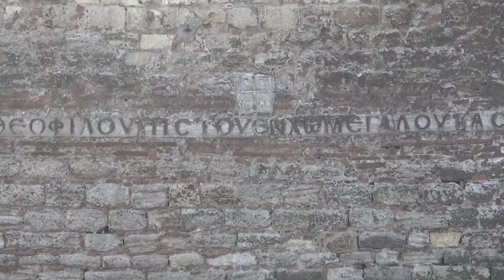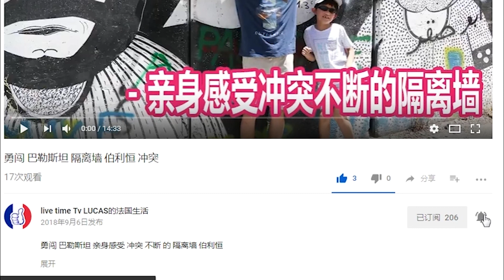土耳其人真的猛